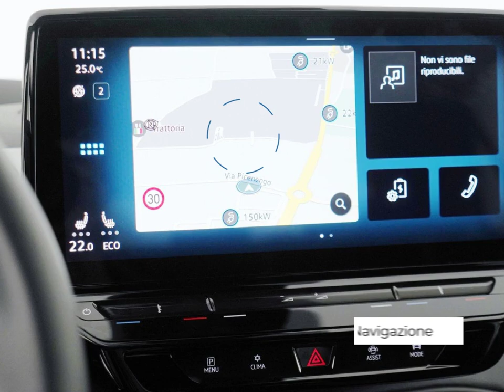VOLKSWAGEN ID.3 58 KWH PRO PERFORMANCE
VW Certified Pre-Owned 12M